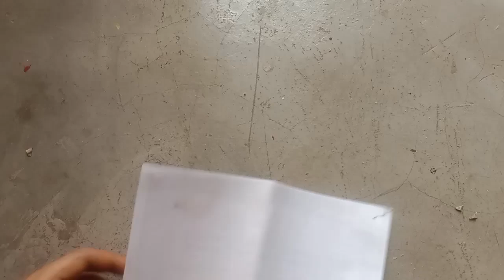Diy flower 🌸 Diya 🪔 stand /easy and Beautiful diwali craft ideas/Diwali /Decorative art/Handicrafts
Diy flower Diya stand
Diya stand meking at home
diya decoration
Diwali decoration
Diwali craft ideas
Diwali
decorative art
handcraft
art
easy craft for diwali
paper craft
reuse ideas
diya stand for diwali
 homemade Diya
diya stand with cardboard
diya stand craft
Diwali craft
diwali video
visual art